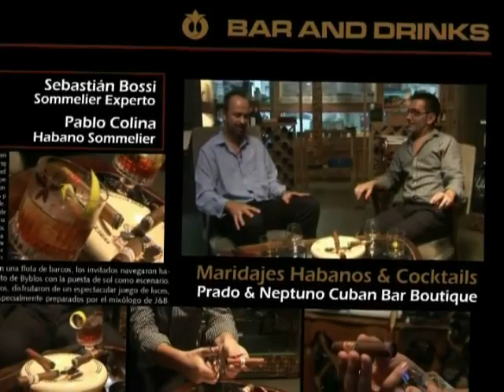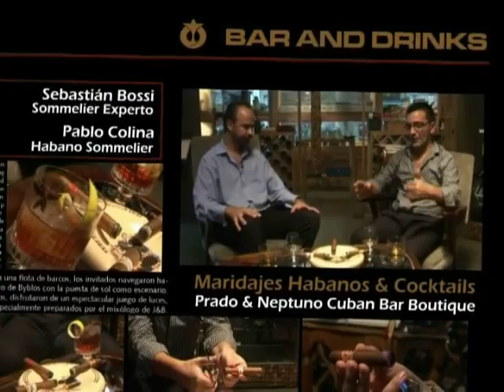Prado y Neptuno en Bar And Drinks (Ultima Parte!)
Bar And Drinks TV en Prado Y Neptuno. Entrevista de Sebastián Bossi al Primer Habanosommelier de Argentina Pablo Colina.